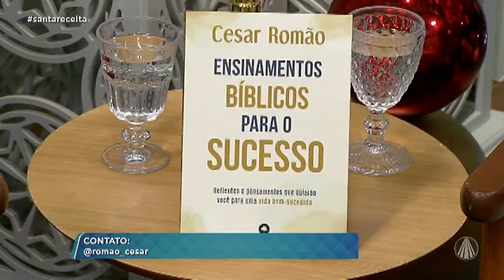Cesar Romão - Programa Santa Receita - TV Aparecida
Cesar Romão é entrevistado no Programa Santa Receita pela apresentadora
Abiane Souza. Tema: Como se tornar melhor a cada dia e sobre seu novo livro Ensinamentos Bíblicos para o Sucesso. Transmissão em rede nacional pela TV Aparecida.